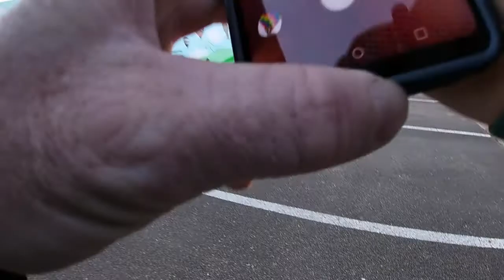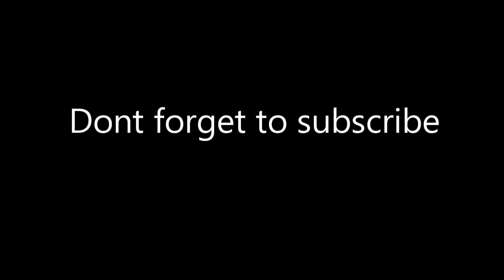Hot air balloon ride over North Georgia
in this video I get on a hot air balloon for the first time as a gift to my wife for graduating college I was terrified at first but after the first few minutes I realized it was the most awesome thing ever. I would like to thank balloons Over Georgia for being so kind and loving and professional I will also like to congratulate my wife for making it through the hard years of school may God bless you in the future with a wonderful career

if you would like to see more awesome videos please subscribe and don't forget to hit the notification Bell thank you to all my subscribers for watching and being a part of the Ridgeland Outdoors family